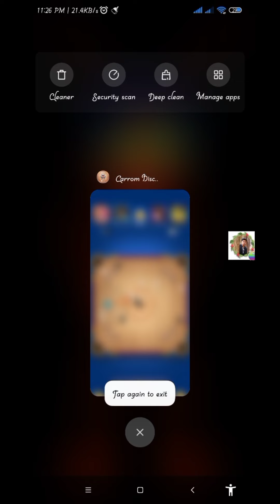Auto Play Vs Fair Big Fight 😱 Carrom Pool Sao Paulo Game Play 300k